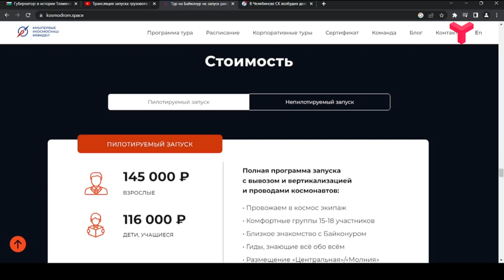Космический туризм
На Байконуре развивается космический туризм. Впечатления человека, который присутствовал на запуске ракеты.